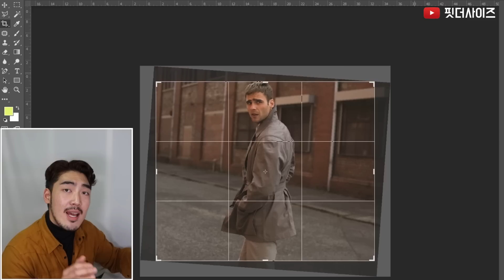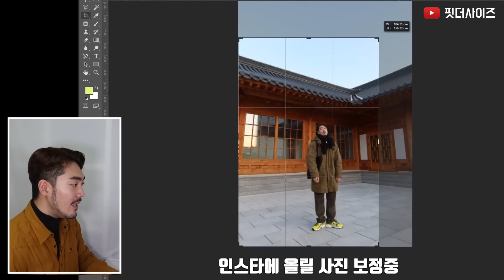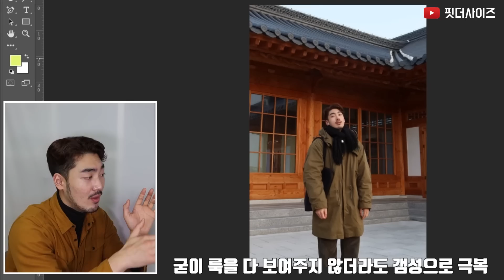9년 데일리룩 노하우 대방출! 누구나 할 수 있는 사진 잘 찍는 법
형은 인스타 없었던 시절부터 데일리룩을 찍어왔다. 믿고 레쓰뀨릿♥